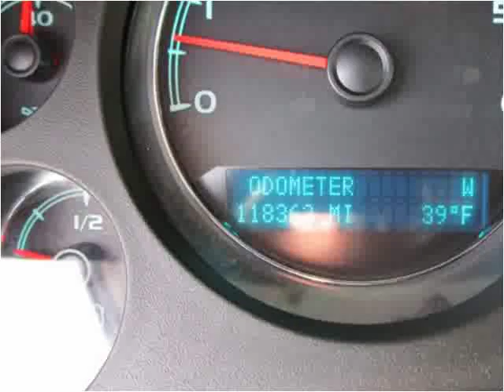2010 Chevrolet Silverado 1500 Used Cars Salt Lake City UT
This 2010 Chevrolet Silverado 1500 is available from Fairway Auto Sales.